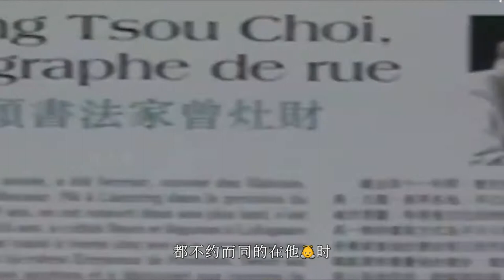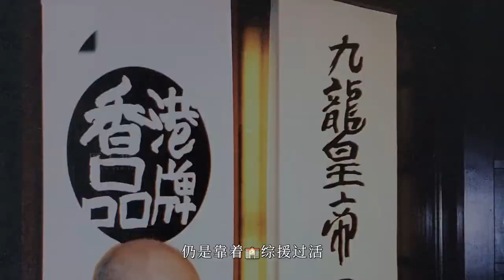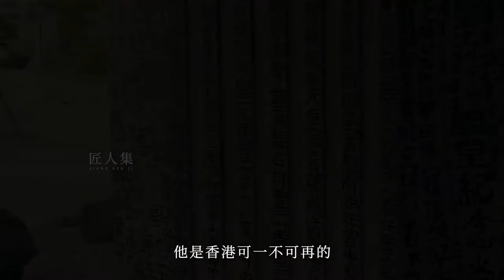香港老伯街頭塗鴉51年，火到王晶將他拍成電影，黃家駒為他寫歌！丨匠人集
匠人丨街头涂鸦丨曾灶财
他自稱“九龍皇帝”，一個每天形如乞丐邋遢老爺爺居然可以讓黃家駒為他寫歌，一生只做一件事，一生很短，卻足夠他做一件事。